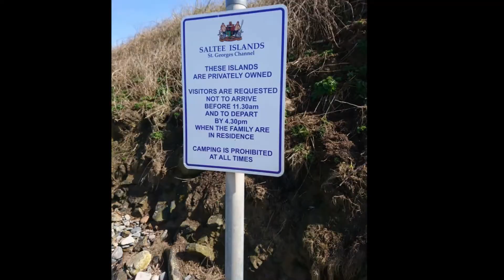The not bad Saltees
ECSKC trip to the Little and Great Saltee islands